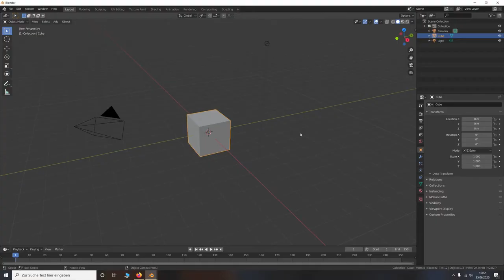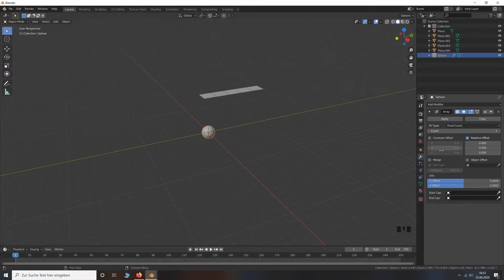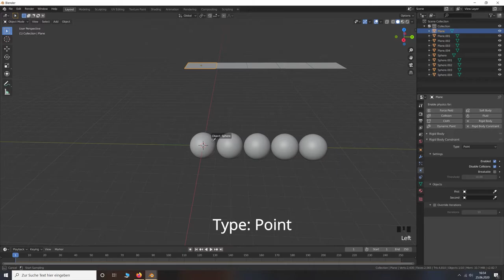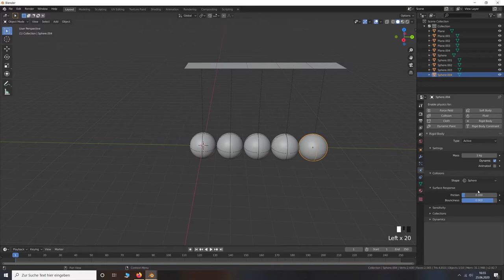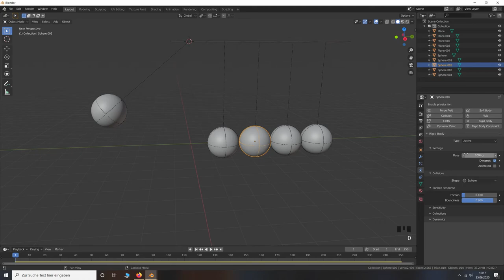Blender 2.8 | How to create a Newton Cradle in 5 minutes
In this tutorial you learn how to model and animate a "Newton Cradle" in under 5 minutes!
For this I used the Blenders Physic engine.

Have fun by creating your own Newton's Cradle.